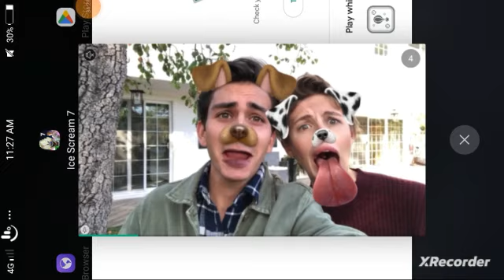HE TRAPPED ME IN HORROR FACTORY PART-4 @KepleriansTeamGames